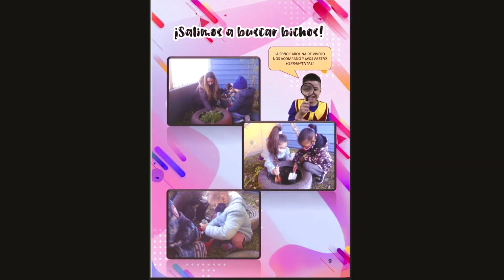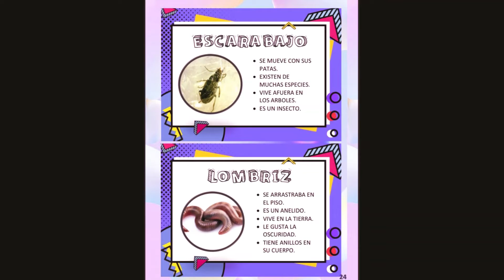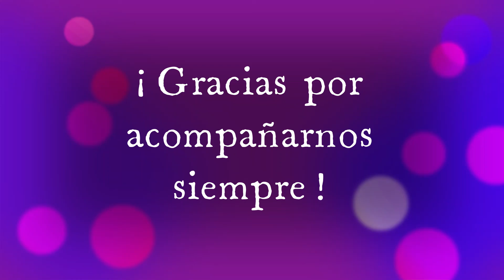💻 INFORMÁTICA. Turno tarde. 2021.